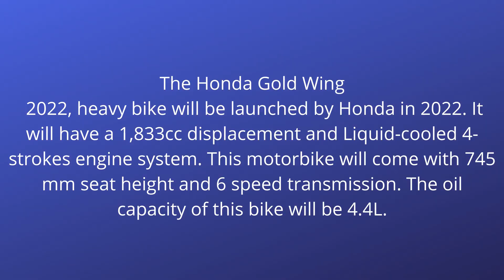The Honda Gold Wing 2022, heavy bike will be launched by Honda in 2022 It will have a 1,833cc disp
The Honda Gold Wing
 2022, heavy bike will be launched by Honda in 2022. It will have a 1,833cc displacement and Liquid-cooled 4-strokes engine system. This motorbike will come with 745 mm seat height and 6 speed transmission. The oil capacity of this bike will be 4.4L.